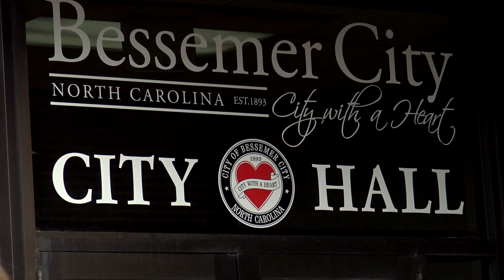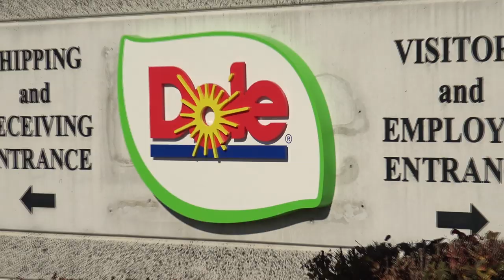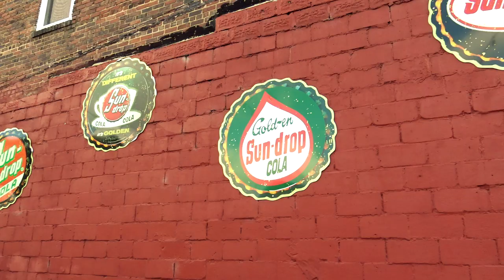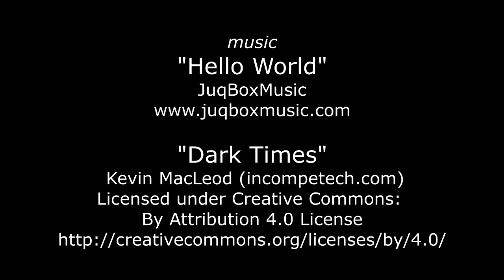Bessemer City, NC - Home Town Takeover